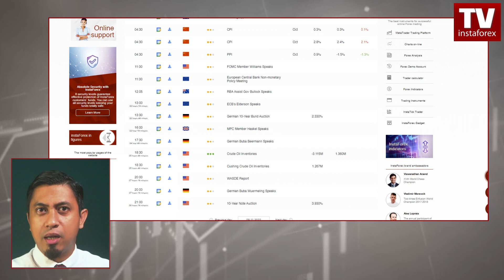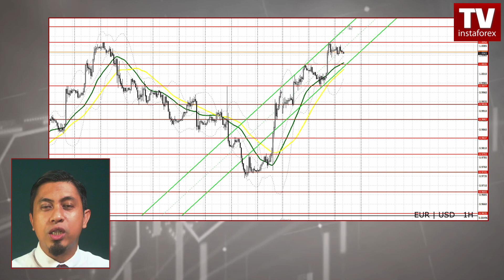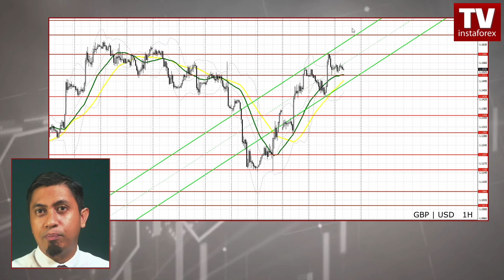Ramalan EUR/USD, GBP/USD untuk 9 November 2022.